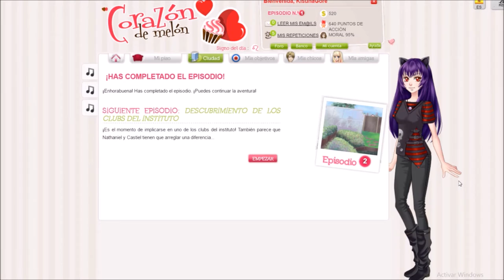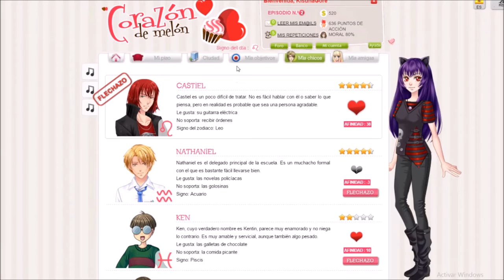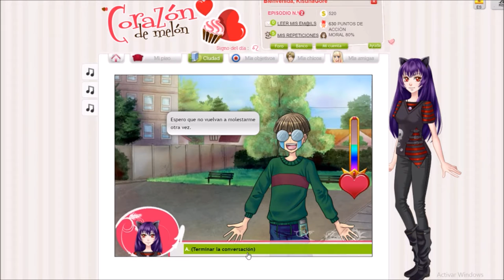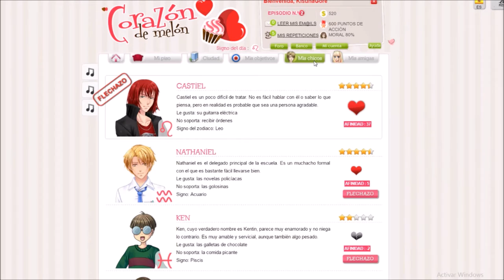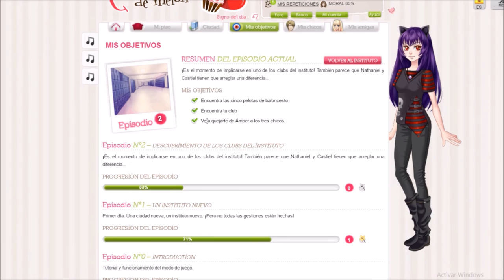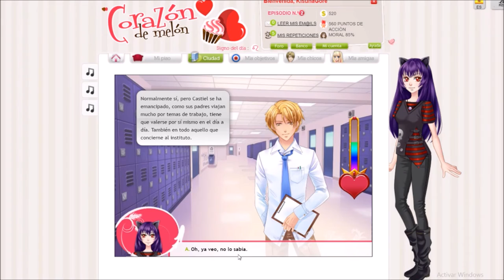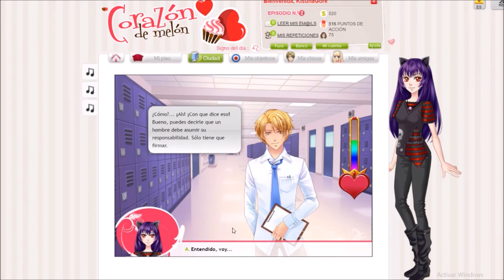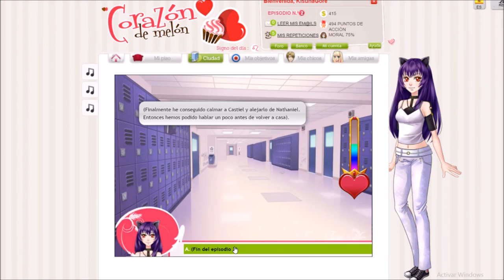corazón de melón capitulo 2: Amber salvaje apareció